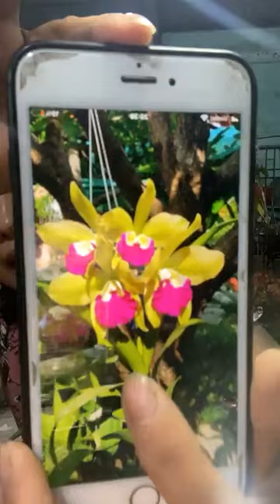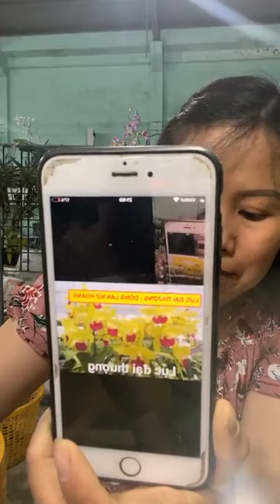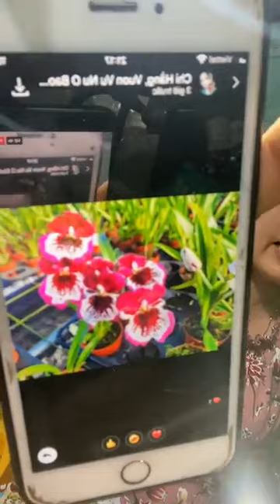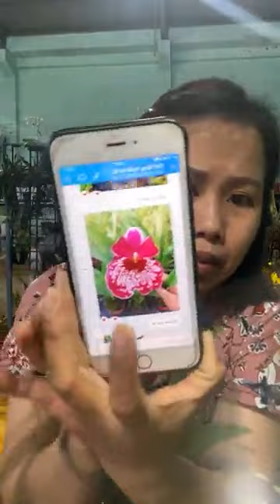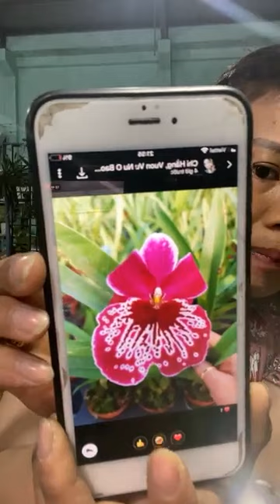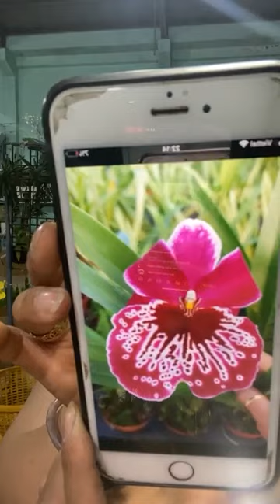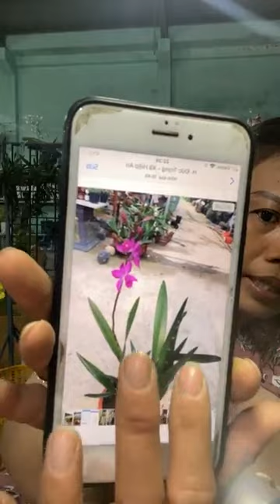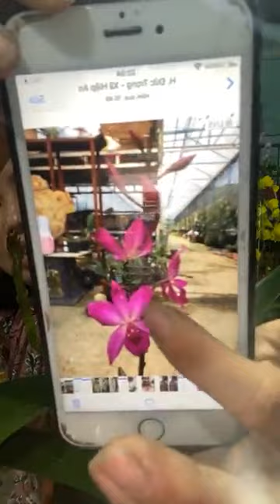Vào lại giúp em SHOP HOA LAN VINH KIM CN 1 SÀI GÒN Live tối 17⧸3 Vu nu Miltonha nhieu mau suu tam